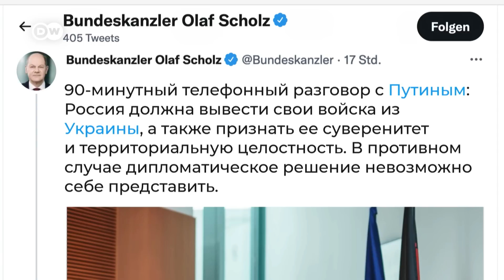Зачем Олаф Шольц опять звонил Владимиру Путину?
Запад уже давно не доверяет Путину, но лидеры Германии и Франции периодически ему звонят. Зачем? Западные эксперты считают, что это "возможность прозондировать изменения мышления в Кремле". Однако такие разговоры могут играть на руку Кремлю, отмечают они.